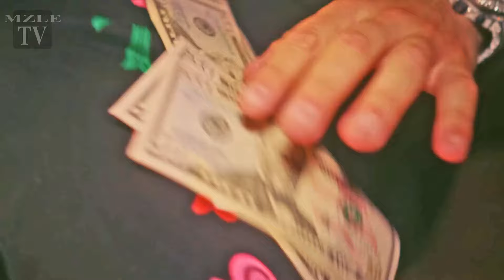(FREE) Fenix Flexin x Ohgeesy x Shoreline Mafia Type Beat 2024 - "NewCoast"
THIS BEAT IS ONLY FREE FOR NON PROFIT USE. MUST CREDIT (PROD. BY MZLE)

VIDEO BY KGY + BLINDCAPVISION

send me the stuff u make on IG